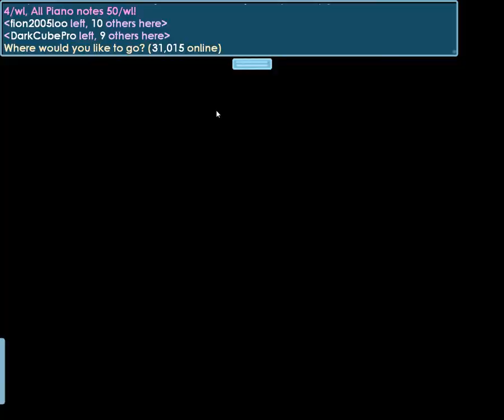Growtopia Clan War Part 4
Wanna Try Out Growtopia!??Try It Out It Fun

Phone? Download From App Store For Free Or Play Store All Is Free!!!